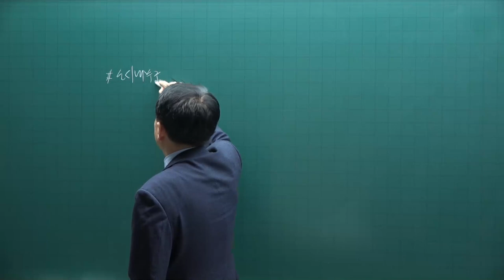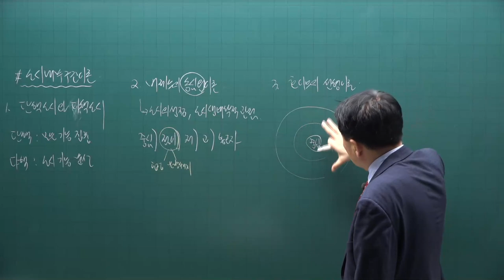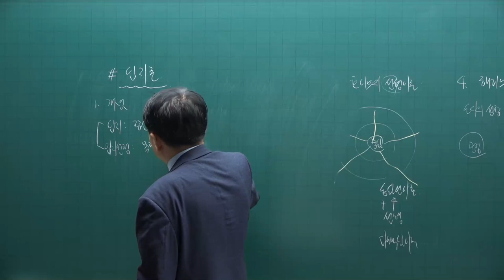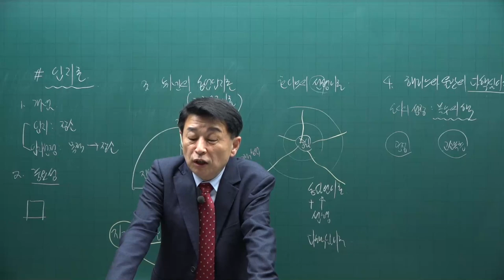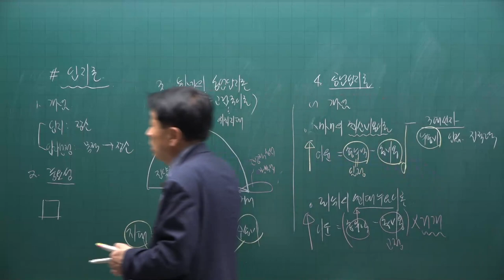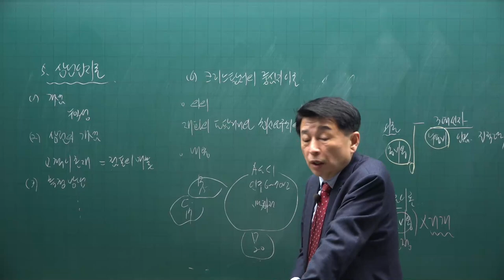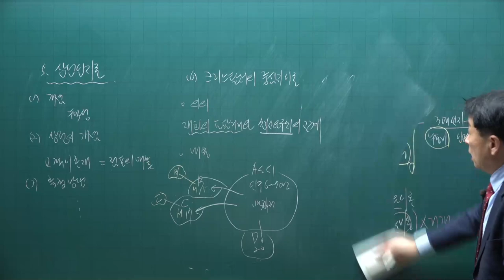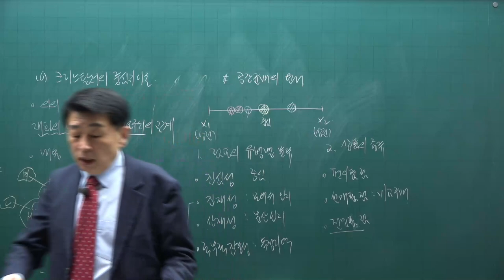[공전무] 제 33회 공인중개사 부동산학개론 기초이론 10강